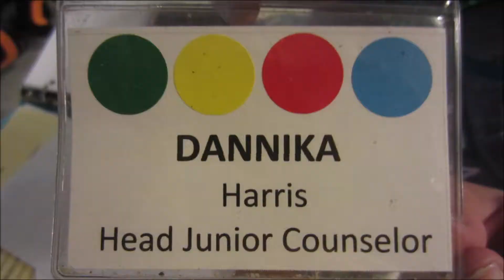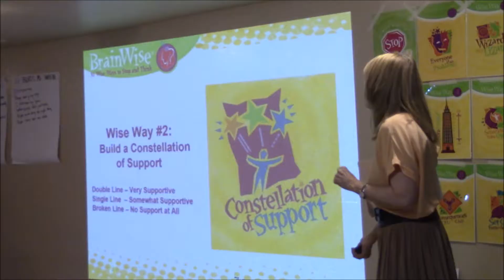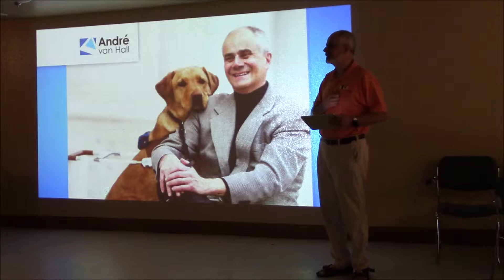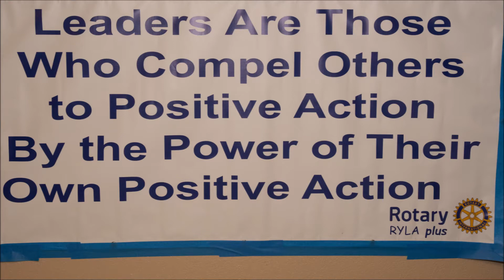RYLA Plus 2018-Easter Seals Camp and Rotary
This is the FIFTH anniversary video of RYLA plus